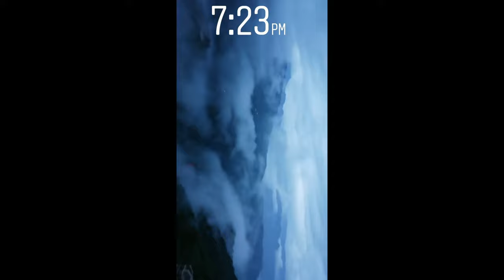Jaypee University of Information Technology | Himachal Pradesh | Beautiful Campus of India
Jaypee University of Information Technology is located in Waknaghat, Solan, Himachal Pradesh and comes in the list of most beautiful college campuses of India.